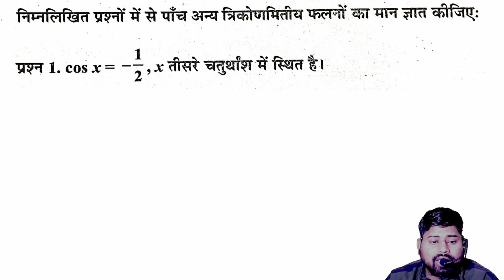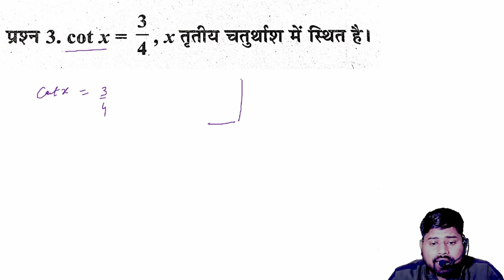CLASS 11TH |TRIGONOMETRY | त्रिकोणमिती | EXERCISE 3.2 | NCERT BASED SOLUTION BY SULTAN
If YOU WANT STUDY ONLINE PLEASE CALL THIS SIDE
 ~SKSTUDYPOINTMATHURA
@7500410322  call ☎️